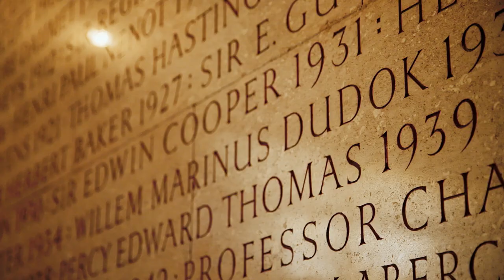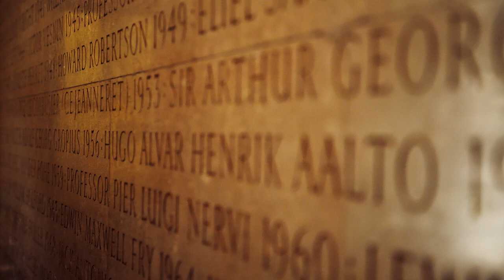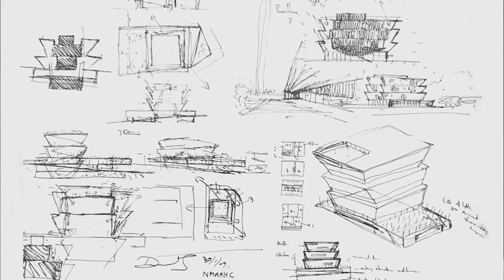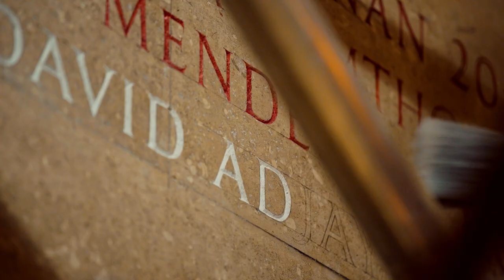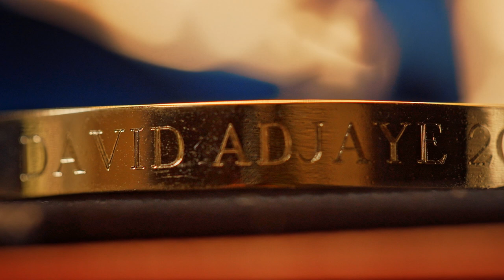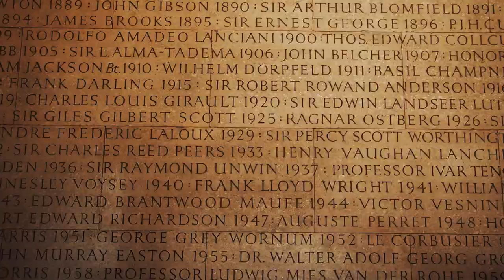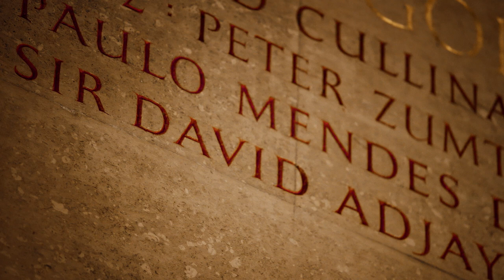Sir David Adjaye OBE receives the 2021 RIBA Royal Gold Medal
Celebrated architect Sir David Adjaye OBE was named the 2021 recipient of the RIBA Royal Gold Medal.

The Royal Gold Medal is approved personally by Her Majesty The Queen and is given to a person or group of people who have had a significant influence either directly or indirectly on the advancement of architecture.

In this film, hear from people who have worked with, studied alongside or been inspired by Sir David throughout his life and career. And watch as he is presented with the Royal Gold Medal by Iain Walker, British High Commissioner to Ghana.

• Thelma Golden, Director and Chief Curator, The Studio Museum in Harlem
• Simone De Gale, Founder and Chief Executive, Simone De Gale Architects
• Prof Alan Jones, RIBA President
• Shawn Adams, Architect
• Yẹmí Aládérun RIBA Council Member 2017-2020
• Chris Ofili, Artist
• Sir David Adjaye OBE, 2021 Royal Gold Medallist
• Iain Walker, British High Commissioner to Ghana, presenting the Royal Gold Medal in Accra, Ghana

Learn more about Sir David Adjaye OBE and his nomination, on the Royal Institute of British Architects'

Film created by Doc Hearts

Producer/Director: Andy Mundy-Castle

Camera Operators: Frank Angelcyk, Frank Kokoroko, Jan Bednarz

Dubbing Mixer: Peregrine Andrews

Colourist: Steve Atkins

Camera Operator: Tom Swindell

Editor: Will Evans

Associate Producer: Zena Tuitt

Additional photographer and footage-owner: Signature Films: Oliver Hardt